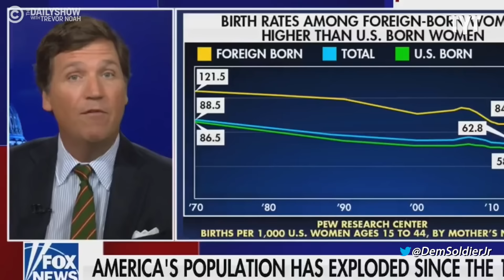MTG Gets DUNKED On & Unmasked By Young Dem In MUST-SEE Hearing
Maxwell Frost drops a BOMBSHELL about Marjorie Taylor Greene's STUNNING hypocrisy! In a jaw-dropping revelation, Frost reveals how Greene, despite publicly denouncing white supremacists, was caught RED-HANDED speaking at an event ORCHESTRATED by none other than white supremacists themselves. Jayar Jackson breaks it down.